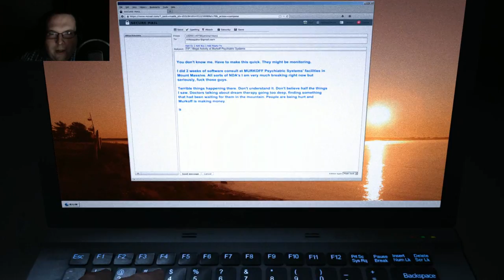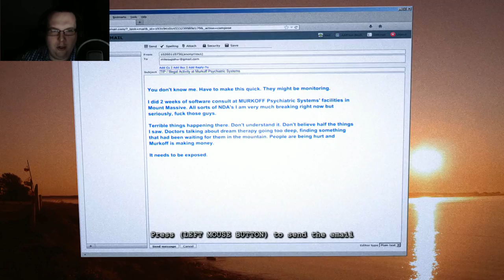Outlast Whistleblower | Well this can only go well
The time has finally arrived when I play Outlast DLC... The Whistleblower... Watch how I dodge and dive to avoid the horrors once again.